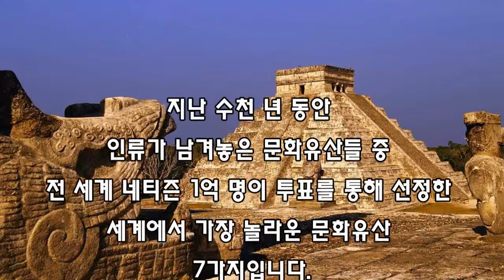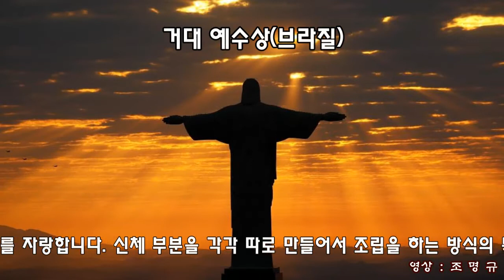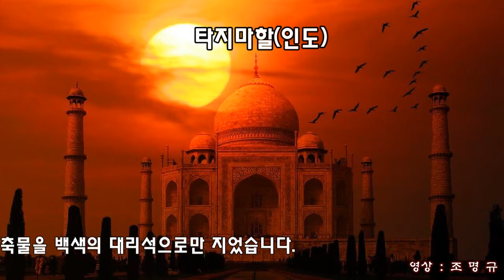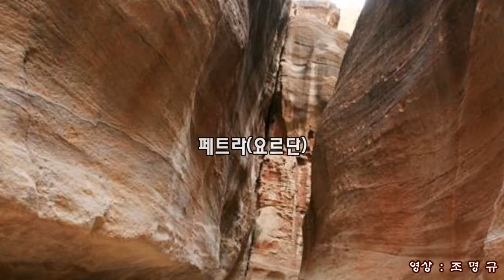7대 불가사의